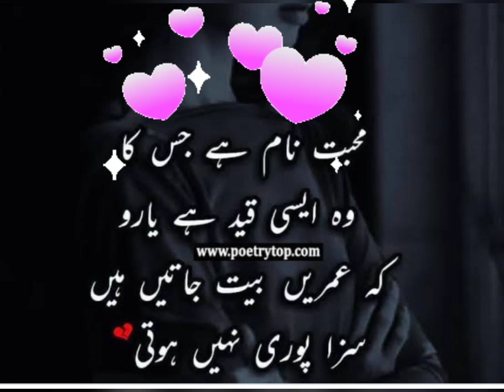Muhabbat nam hai 👈♥️ jis ka Urdu poetry my voice